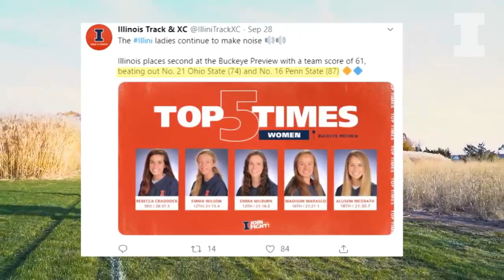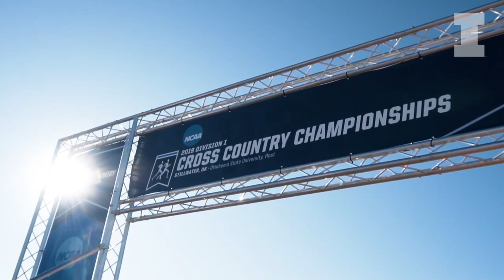Illini WXC | Extended Cut: Journey To Nationals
An extended look into Illinois women's cross country's journey to their second Midwest Regional title in program history. The regional title qualifies the Illini for nationals, set for November 23.